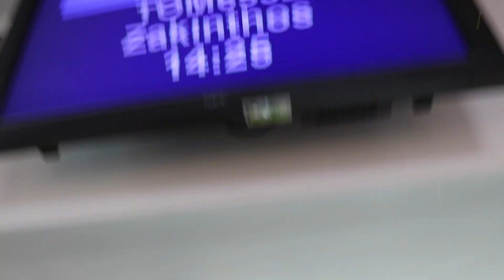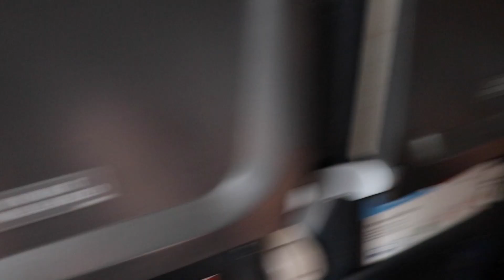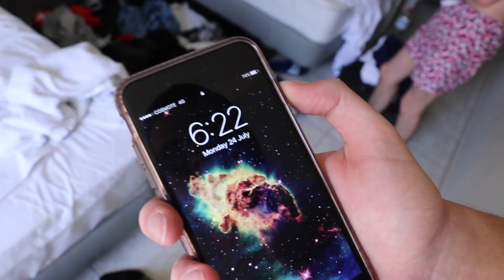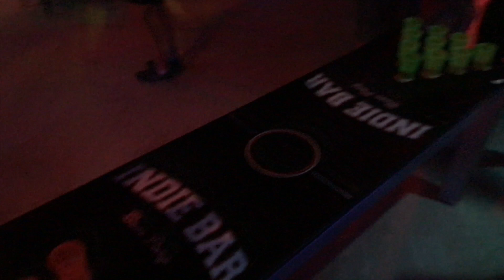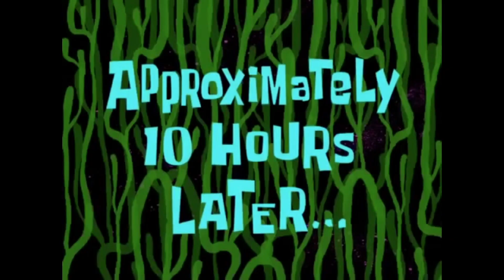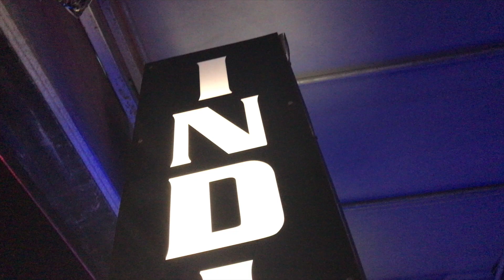Zante - 2017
lads holiday to Zante 2017